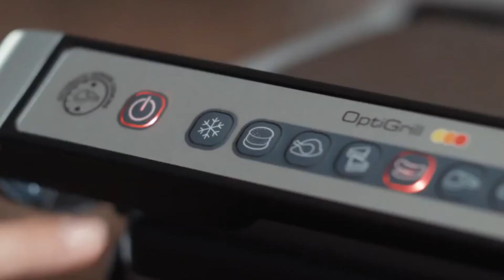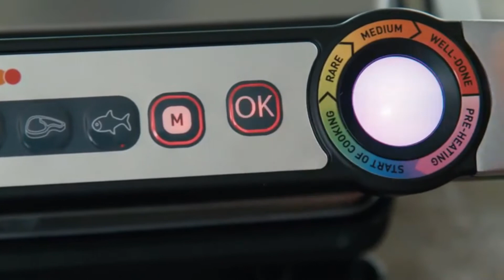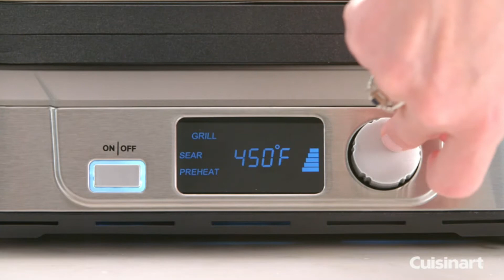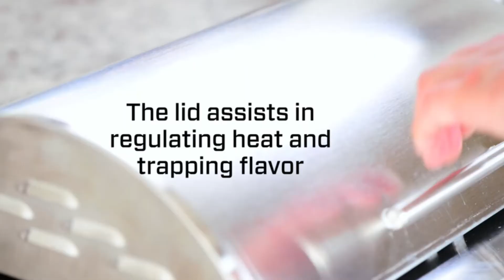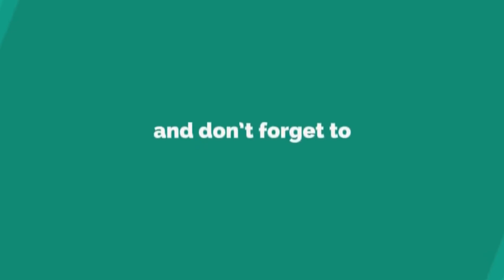Best Electric Grill in 2021 | Top 10 Indoor & Outdoor Electric Grills For Steaks & BBQ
In this video, Here is a complete list of the top 10 best electric grills in 2021 here

1. T-fal GC722D53 1800W OptiGrill XL Stainless Steel Indoor Electric Grill

2. Cuisinart Stainless Steel Electric Griddler

3. George Foreman 12+ Servings Upto 15 Indoor/Outdoor Electric Grill

4. Cuisinart CEG-980 Outdoor Electric Grill with VersaStand

5. George Foreman 2-Serving Classic Plate Electric Indoor Grill

6. Kenyon B70085 Rio All Seasons Built-In Electric Grill

7. Char-Broil 20602107 Patio Bistro TRU-Infrared Electric Grill, Black

8. Weber 52020001 Q1400 Electric Grill

9. Nonstick Electric Indoor Smokeless Grill

10. De'Longhi Perfecto Indoor Grill

Are you looking for an excellent electric grill at an affordable price? Then you are in the right place.

Today we are here to discuss some of the finest and reasonable outdoor and indoor electric grill options for BBQ. Here is our guide to the best electric grills for steaks available on the market at the moment.

Of all the electric grills we researched, the T-fal GC722D53 1800W OptiGrill XL Stainless Steel Indoor Electric Grill stands out because of its classic design and excellent price point.

This guide contains reviews of our top picks for the best outdoor and indoor electric grills. It also features an expert buyer’s guide, which highlights some of the most important factors that you should take into consideration when you’re buying an electric grill.

The best electric grill will make this very easy. Because they require little preparation work, users will have more time to focus on the food.

For more tips on making outstanding indoor grill at home and what tools you'll need to do it, watch out our video on the best electric bbq grill you can buy.

     leave us a message (bigdealshq at gmail dot com) so we can